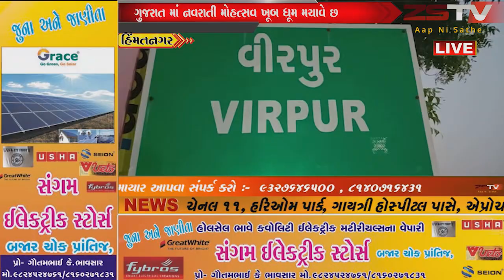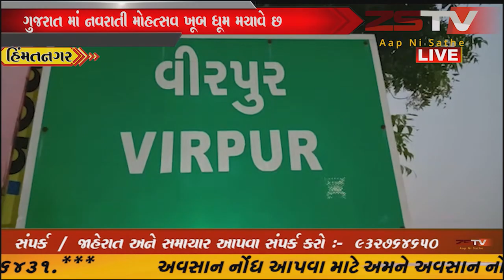વિરપુર ગામે નવરાત્રી મોહત્સવ યોજાયો ||ZSTV NEWS